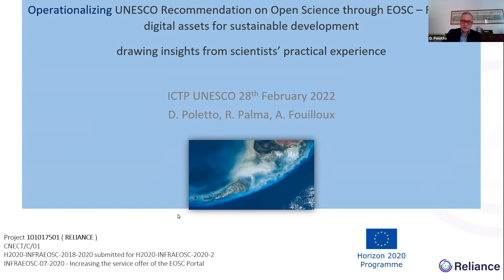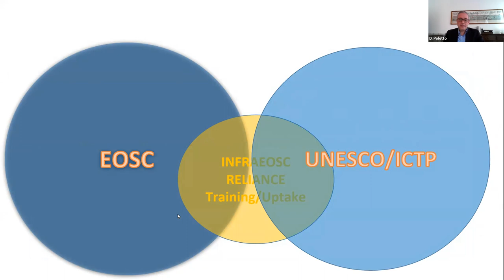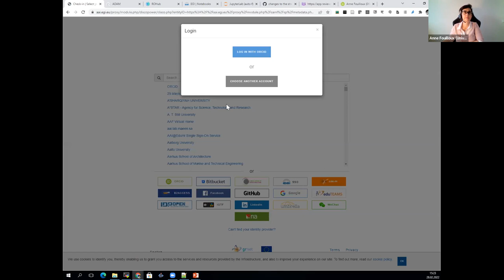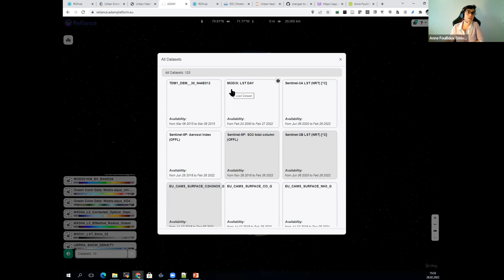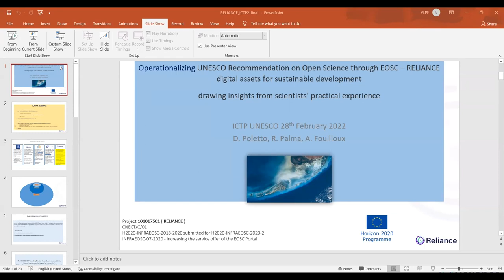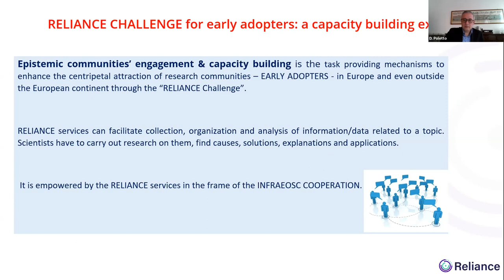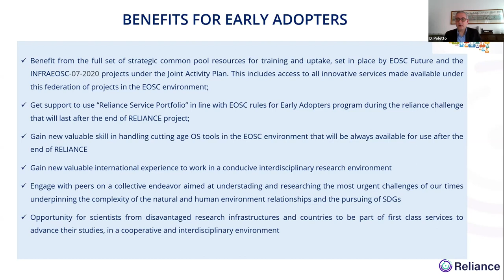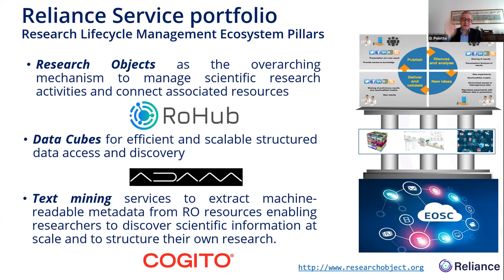UNESCO Recommendation on Open Science through EOSC – RELIANCE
Speakers: Davide Poletto (Alpha Consult, UK), Raul Palma (PSNC, Poland), Federica Foglini (CNR-ISMAR, Italy)

Operationalizing UNESCO Recommendation on Open Science through EOSC – RELIANCE digital assets for sustainable development: drawing insights from scientists’ practical experience

Abstract:
International recommendations, general principles, and policy documents on open science are highly inspirational, building general consensus and ideational policy frameworks. However, their operationalization requires practical and handy working tools for citizens, scientists and researchers. This is the case for RELIANCE digital assets, a suite of innovative and interconnected services integrated into EOSC- HUB and used by the EOSC scientific communities to support thematic and multidisciplinary research in Earth Science and beyond.